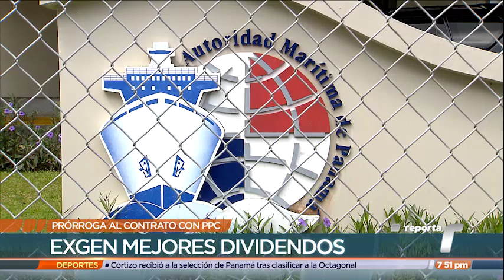Renovación de contrato a PPC genera fuertes críticas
La extensión automática por 25 años más, del contrato entre el Estado panameño y la empresa Panamá Ports Company (PPC), ha generado fuertes críticas, indignación y el repudio de diversos sectores de la sociedad.